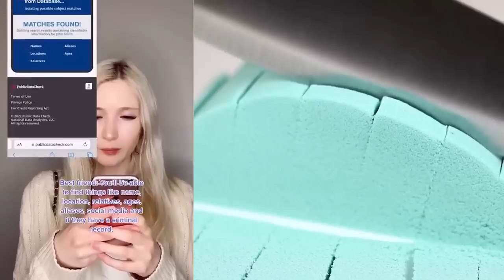🌈 KINETIC SAND STORYTIME TIKTOK ✨ POV @Amarachehade | Tiktok Compilations Part 13